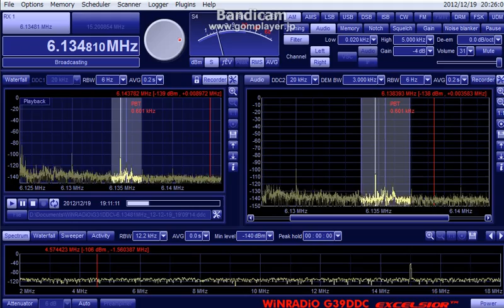R.Santa Cruz 6134.81kHz (19 Dec 2012 1009UTC)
19 Dec 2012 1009UTC (1909JST)
QTH : Hokkaido Japan
ANT : BCL-LOOP9.0